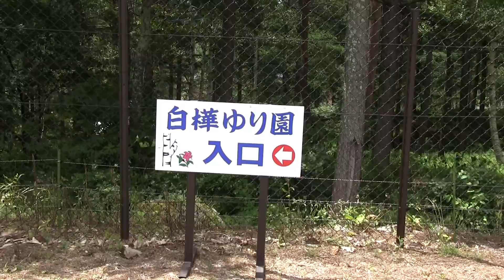2011/07/21 富士見高原ゆりの里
長野県富士見高原のゆりの里へ行ってきました